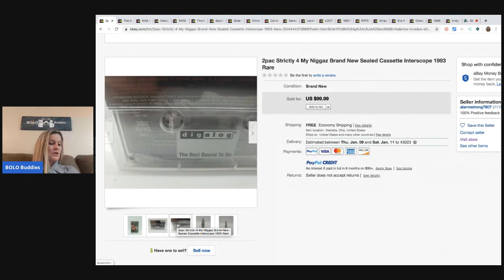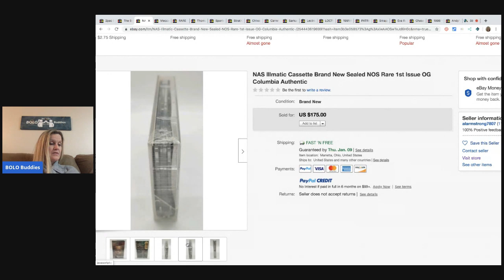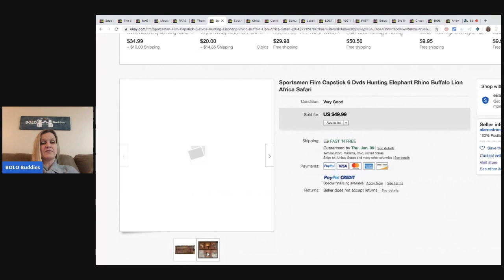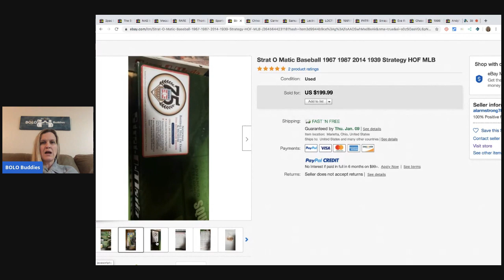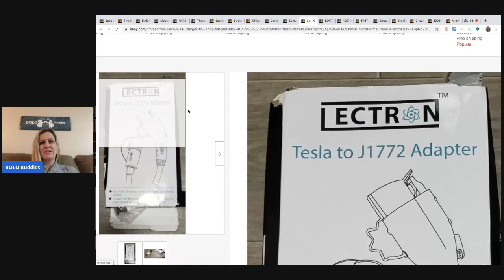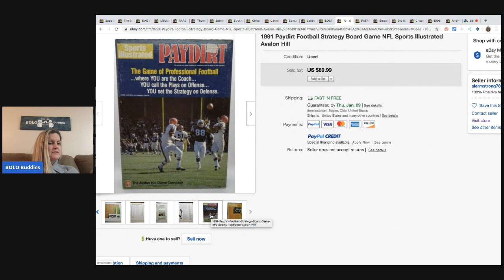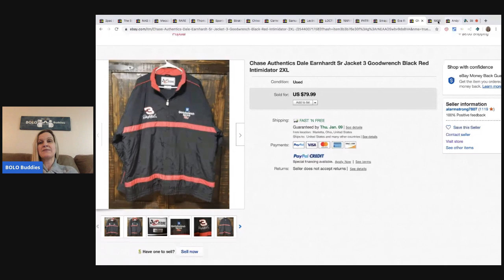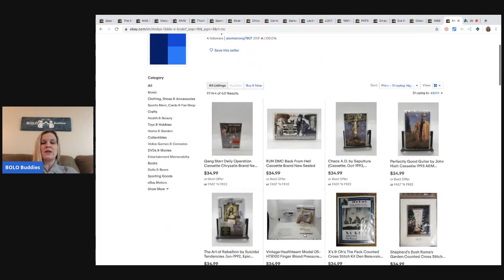19 BOLO items Featured ebay Reseller Andys Odds n Ends Some of these will AMAZE you!